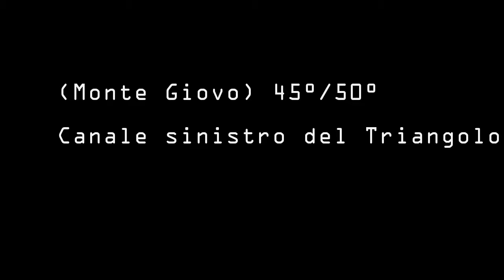Canale del triangolo del Giovo, discesa 2015